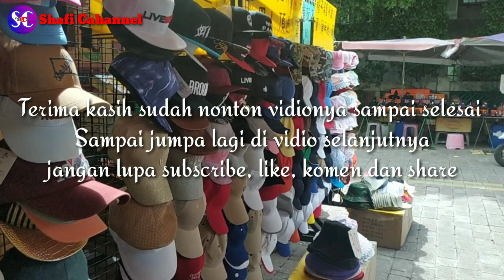Jalan Jalan Di Taiwan | Mampir Di Toko Topi Dan Tas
Jalan jalan di Taiwan mampir di toko topi dan tas harga ditoko ini ada yang murah juga ada yang mahal